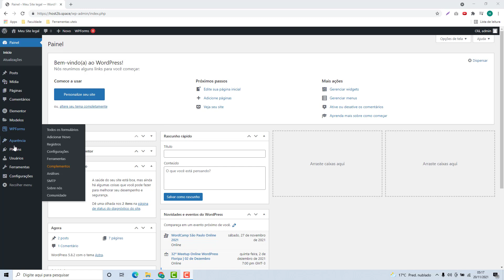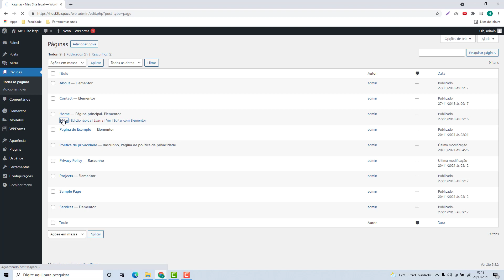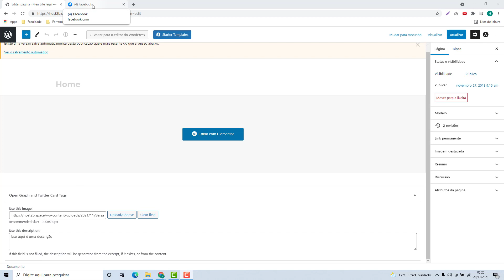Como configurar o Open Graph (OG) no WordPress na Godaddy (Rápido e Fácil) 2022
Aprenda Como configurar o Open Graph (OG) no WordPress na Godaddy facilmente e em poucos minutos